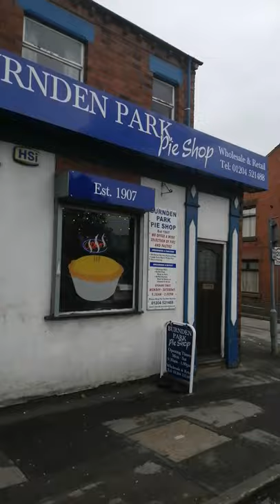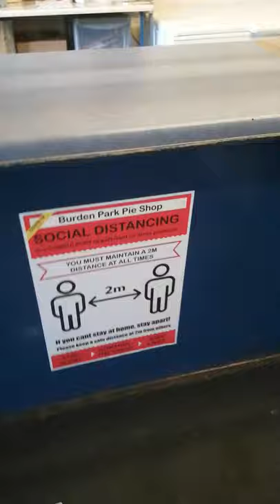THE LATE Fred Dibnahs pie shop he use to visit BOLTON